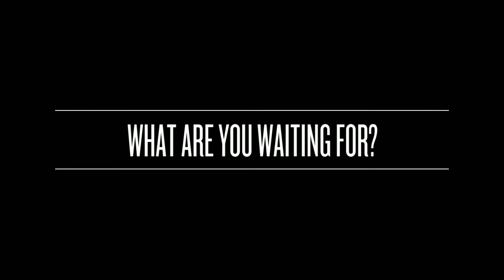A Day at The Newport International Boat Show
Check out the Newport International Boat Show